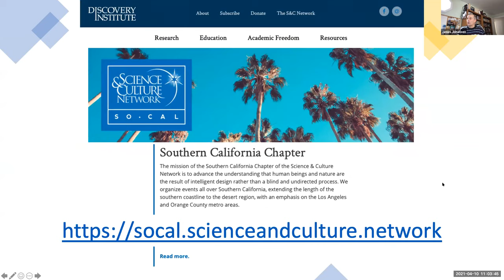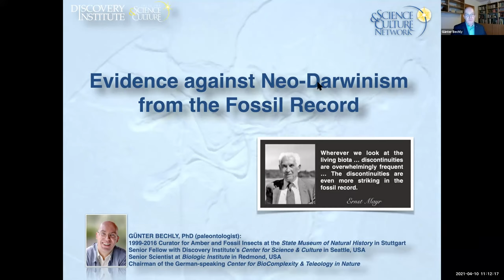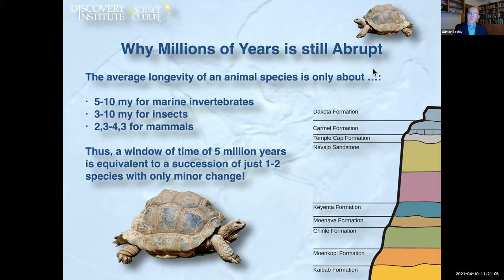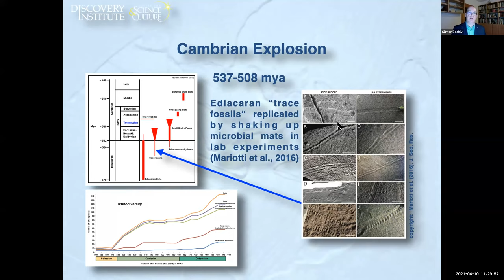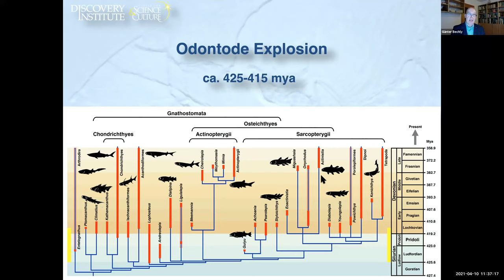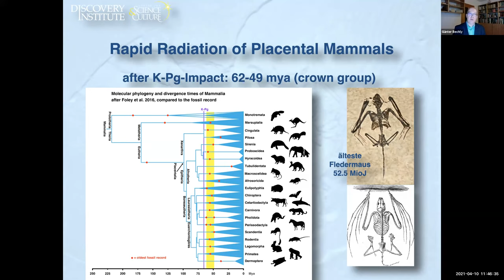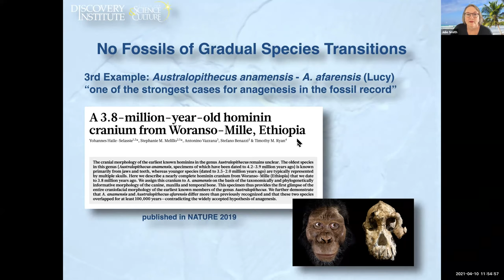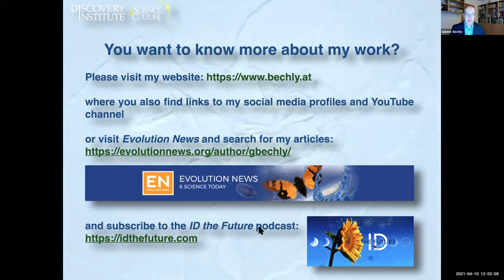Evidence Against Neo-Darwinism From the Fossil Record by Dr. Günter Bechly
Reknowned German paleontologist Dr. Gunter Bechly will present a talk on how the Neo-Darwinian theory of evolution predicts a gradual bottom-up pattern of appearances of new biological kinds and body plans in the fossil record. The actual fossil record strongly contradicts this prediction and consistently features discontinuities and abrupt appearances in all groups and all geological eras.